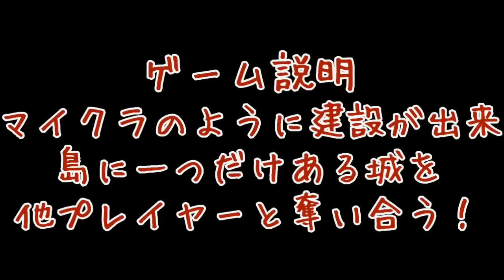リアルマインクラフトでトンデモないところに家を建ててみた後攻め込む 前編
レインオブキングスというゲームです